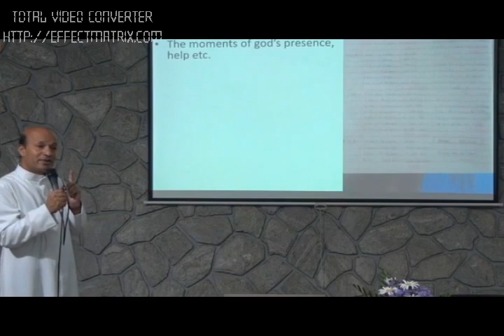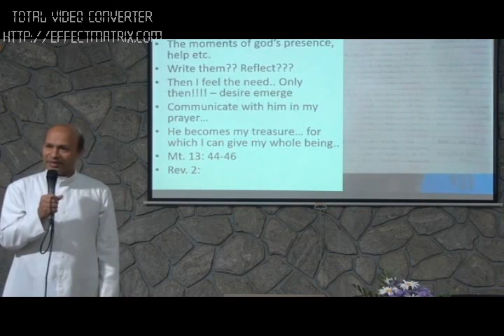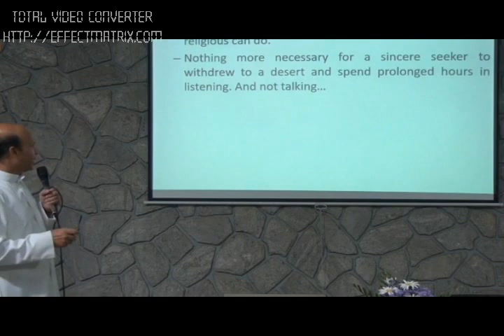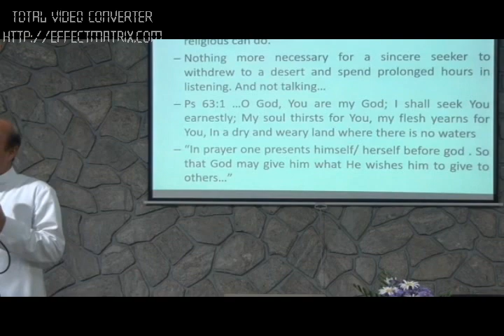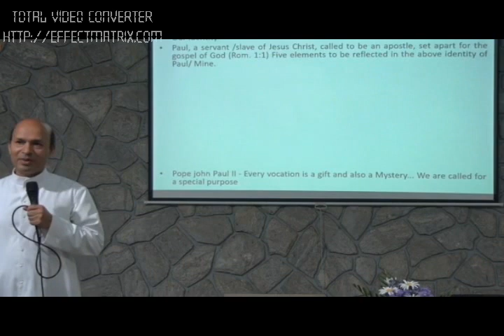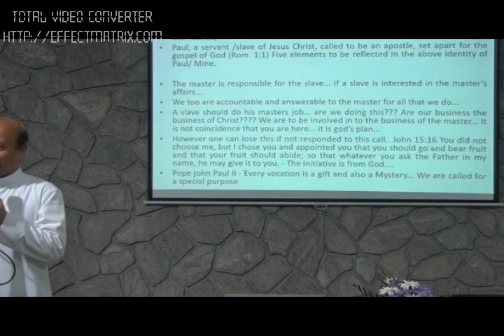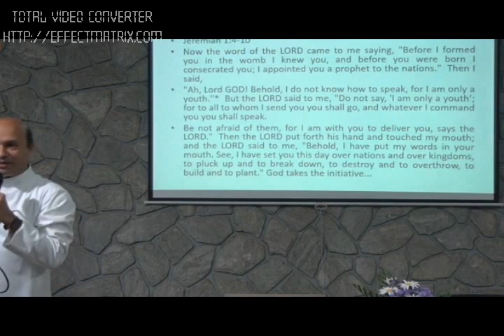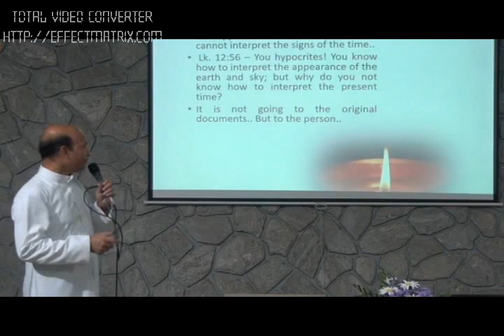Day 2 talk 1